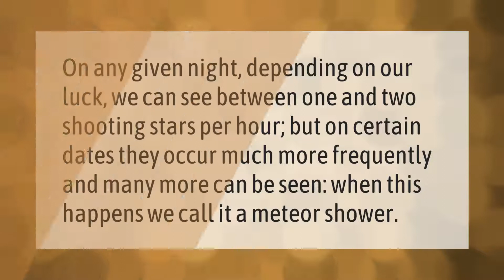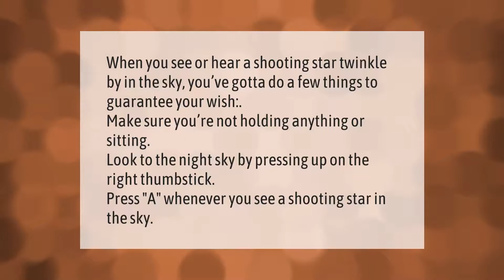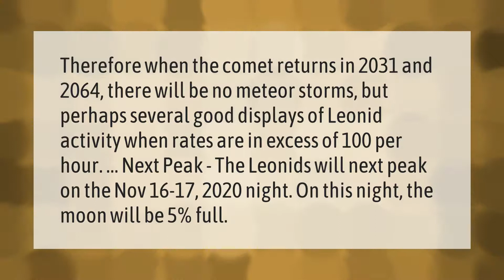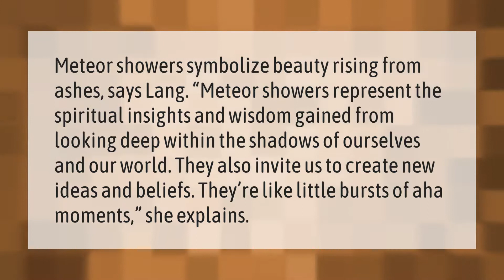How rare is seeing a shooting star?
00:00 - How rare is seeing a shooting star?
00:33 - Is it good luck to see a shooting star?
00:59 - How fast can a shooting star go?
01:36 - What do I do if I see a shooting star?
02:05 - Is there any meteor shower in 2020?
02:40 - What does it mean if you see a meteor?

Laura S. Harris (2021, January 15.) How rare is seeing a shooting star?
    AskAbout.video/articles/How-rare-is-seeing-a-shooting-star-208155